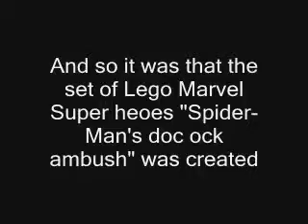Kre-O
This is what would happen if only one minifigure Kre-O gets in the Lego universe